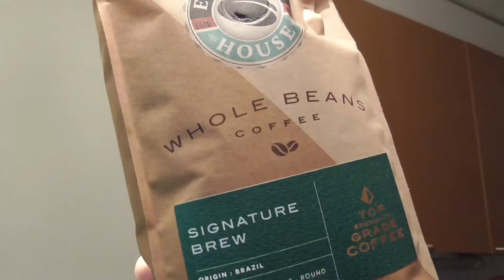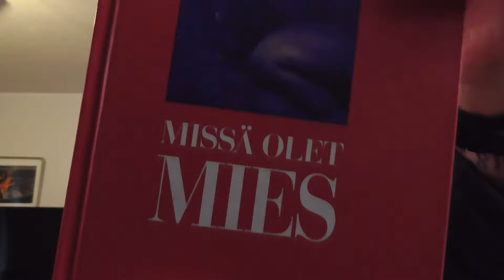Tästä sitten perjata alkaa